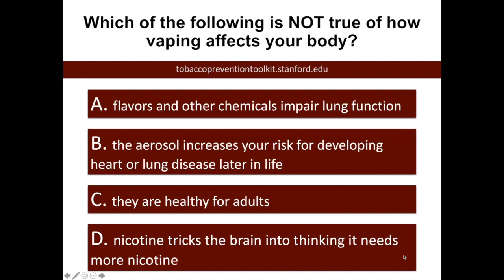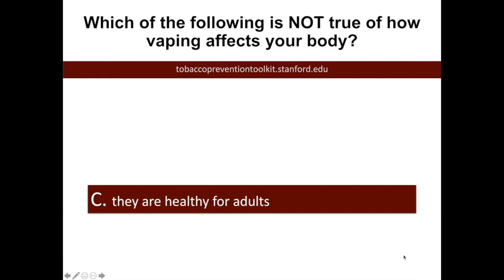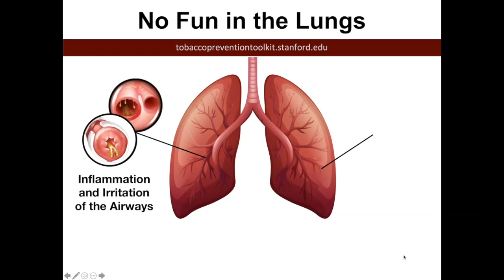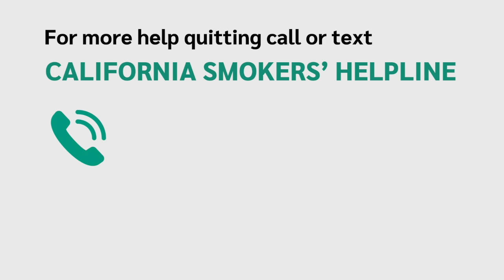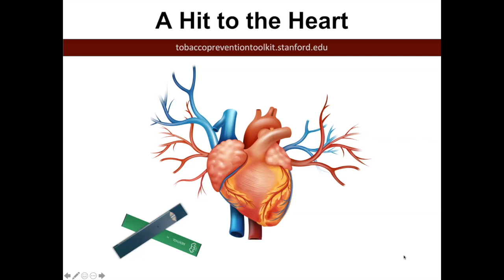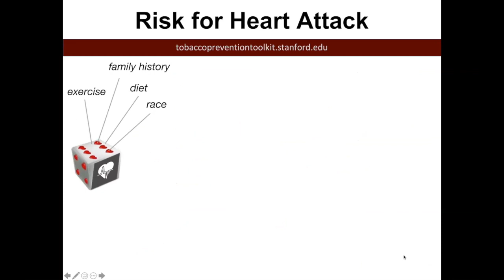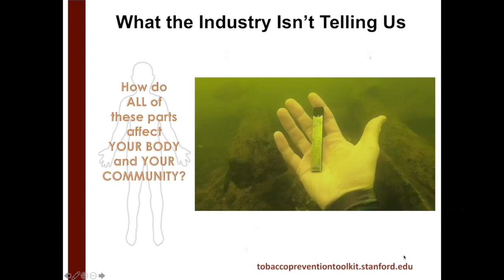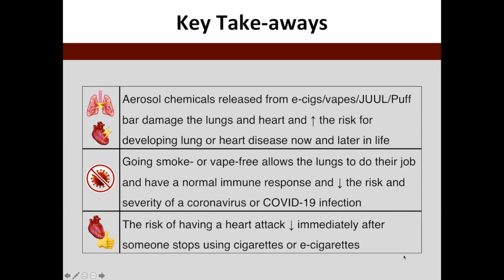Vaping Prevention: A Remote-Learning Curriculum (Part 3: The Health Effects)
To address the current needs of educators to provide curriculum remotely to their students, we have created this curriculum that addresses the health risks of using e-cigarettes/vapes, including JUUL and Puff Bar; the increased risk of severe COVID-19 infection for e-cigarette/vape users; and marketing tactics used by nicotine companies to target youth. We also include an accompanying student assignment.